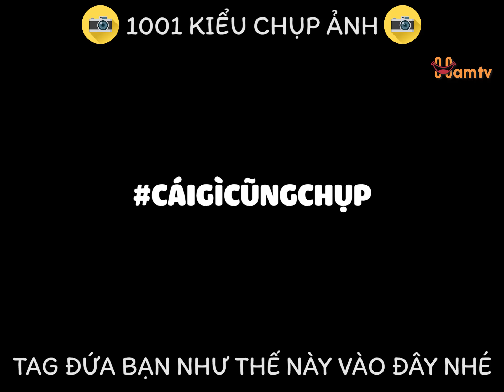Học các thanh niên cách chụp ảnh sống ảo nghìn like nha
1001 cách chụp ảnh